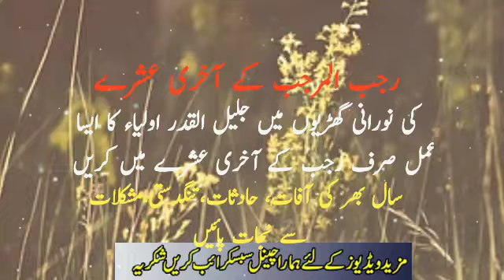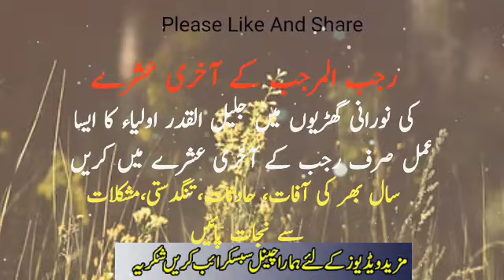رجب کے آخری عشرے کا خاص عمل|Mushkilat Tangdasti Jadu|Khatam Karne Ka Wazifa Sunehre Alfaz P#2231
Assalam O Alaikum brothers and sisters i hope ap theek hon gy in this video you can watch rajab ke akhri ashre ka khas amal | mushkil tangdasti jadu afat khatam karne ka wazifa| beat wazifa for tangdasti| sunehre alfaz
Released Date:19-Feb-2023(Sunday)
Editor: Sunehre Alfaz Team
Back Music: Sad Flute tone
Label: Sunehre Alfaz
Production: Sunehre Alfaz
Uploaded By: Sunehre Alfaz (Youtube Channel)